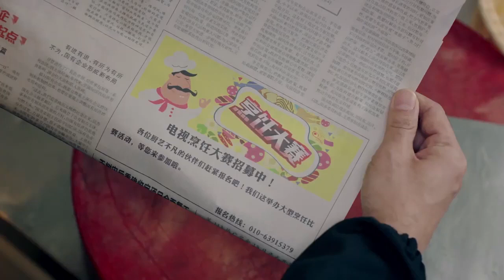儿媳想报名厨神大赛，大师却觉得她学艺不精怕她给自己丢脸